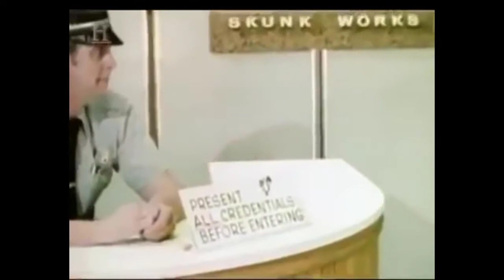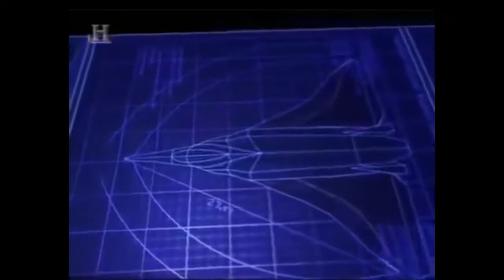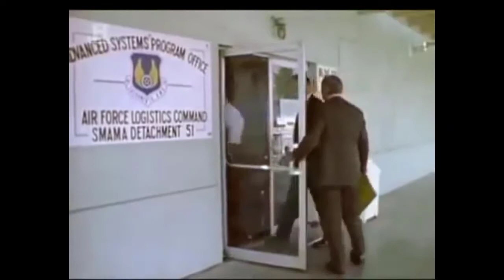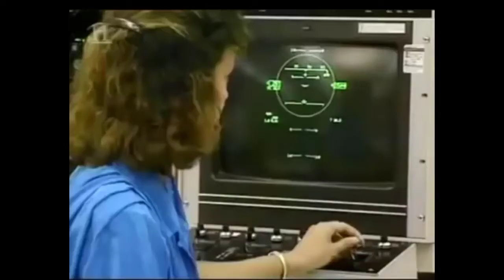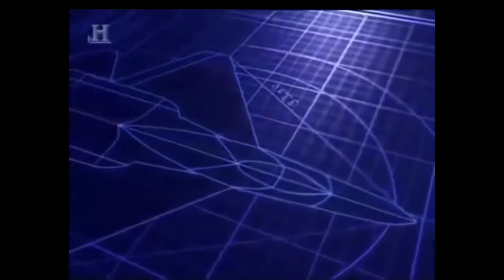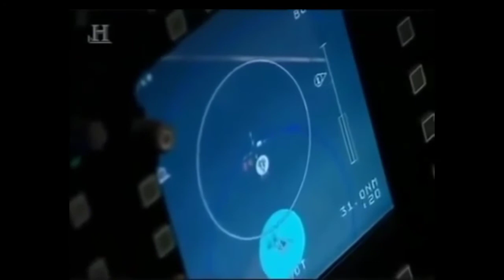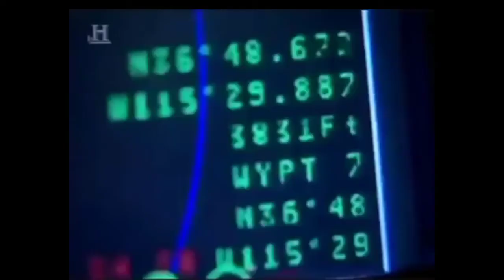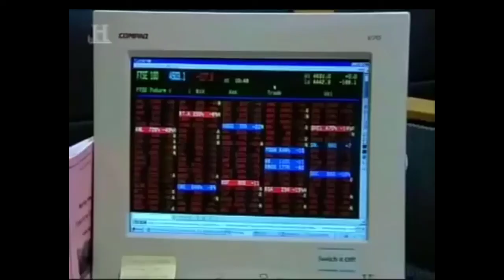F-22 Raptor Documentary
The Lockheed Martin F-22 Raptor is an American single-seat, twin-engine, all-weather stealth tactical fighter aircraft developed for the United States Air Force (USAF). The result of the USAF's Advanced Tactical Fighter (ATF) program, the aircraft was designed primarily as an air superiority fighter, but also has ground attack, electronic warfare, and signal intelligence capabilities.[2] The prime contractor, Lockheed Martin, built most of the F-22's airframe and weapons systems and conducted final assembly, while Boeing provided the wings, aft fuselage, avionics integration, and training systems. Source

The aircraft was variously designated F-22 and F/A-22 before it formally entered service in December 2005 as the F-22A. Despite its protracted development and various operational issues, USAF considers the F-22 a critical component of its tactical airpower. The fighter’s combination of stealth, aerodynamic performance, and avionics systems enable unprecedented air combat capabilities.[3][4]

The USAF had originally planned to buy a total of 750 ATFs. In 2009, the program was cut to 187 operational aircraft due to high costs, a lack of clear air-to-air missions due to delays in Russian and Chinese fighter programs, a ban on exports, and development of the more versatile F-35.[N 1] The last F-22 was delivered in 2012. The Next Generation Air Dominance (NGAD) fighter system is expected to be a successor to the F-22.[6][7]

Copyright: F-22 Raptor Documentary
Title: F-22 Raptor Documentary